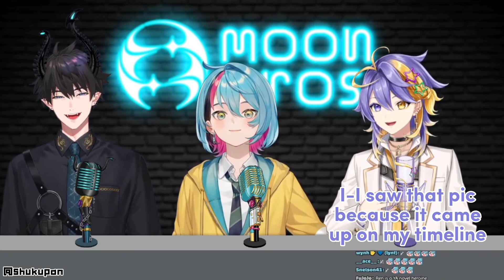ren, you've done what now? 【ren zotto, kyo kaneko and aster arcadia • nijisanji clips】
ren.. yea i got no words, this whole stream was wild